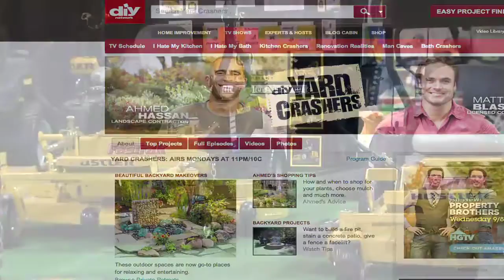HGTV star Ahmed Hassan at Oklahoma City Home & Garden Show this weekend (2013-01-18)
The Oklahoma City Home & Garden Show is at the Oklahoma State Fair Park this weekend.  The show features Ahmed Hassan of HGTV and more than 500 local and national exhibitors.